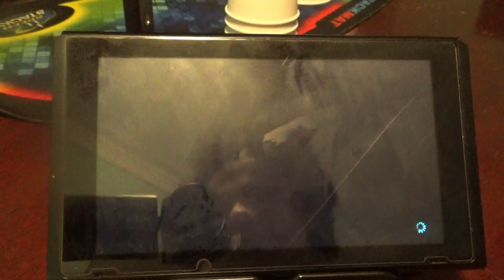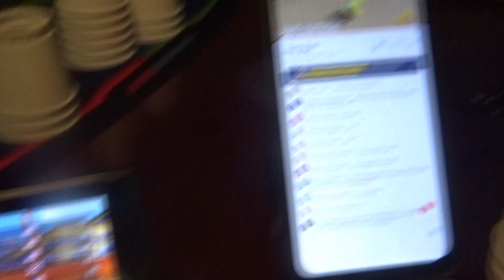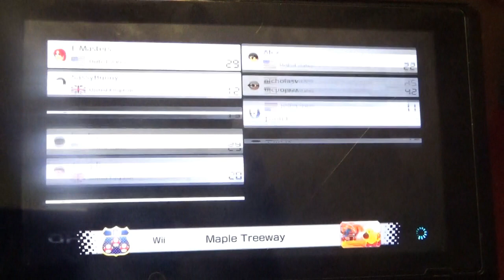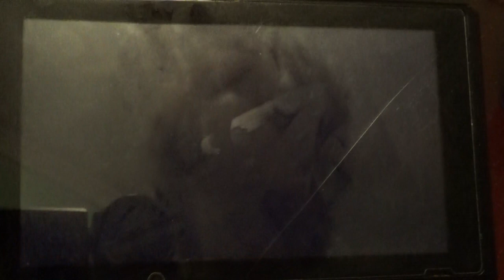Mario Kart 8 Deluxe - Chaotix Crew Tournament (Part 1)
Back in July, I participated in a "Mario Kart 8 Deluxe Tournament" hosted by @charmyandchaotixcrew. It was a bit stressful for me due to the chaos, but I had a lot of fun. GG to Charmy, Sonic & Knuckles!!
Anyway, hope you all enjoy the video!! Part 2 will be out next week!

I appeared from 4:16 to 1:02:23.